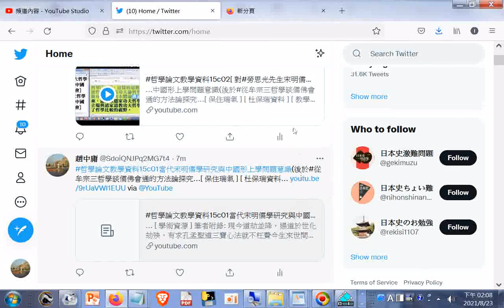分享--蔡総統の接種の様子を見る 台湾ニュース＠中央社フォーカス台湾20210823twitter+，網址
網址是 筆者附錄: 現今道劫並降，揚道於世化劫殃，有求孔孟聖道三寶心法就不枉費今生來世間。世間財世間用--生不帶來，死不帶去，或是給以後不相識的人用，但是得三寶心法卻能帶著走，在世能逢凶化吉、躲劫避難、改變命運，壽終能超生了死，離苦得樂，智者切莫入寶山而空手回。